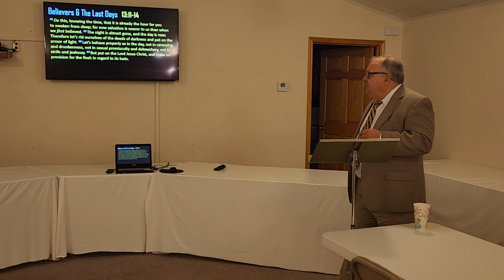Sunday Morning Bible Class on 10-16-2022